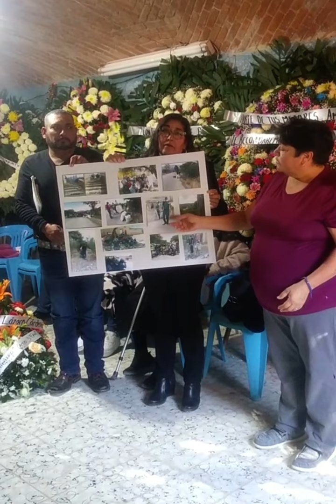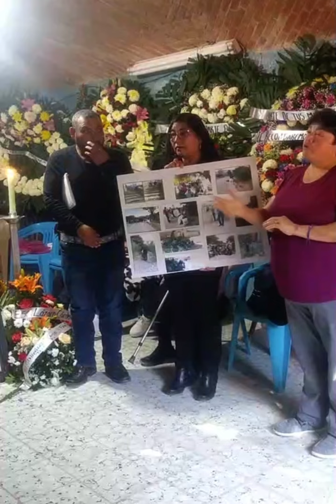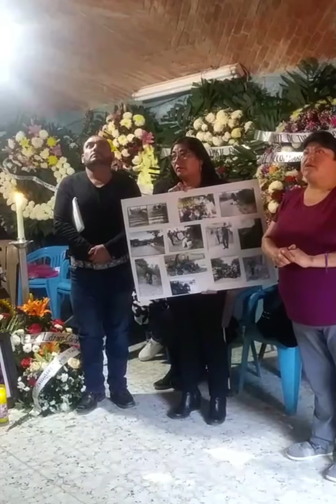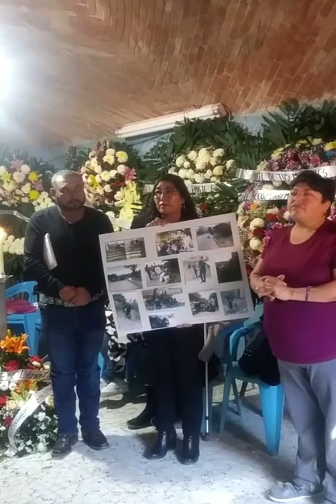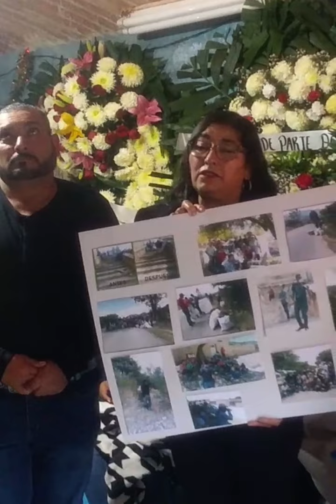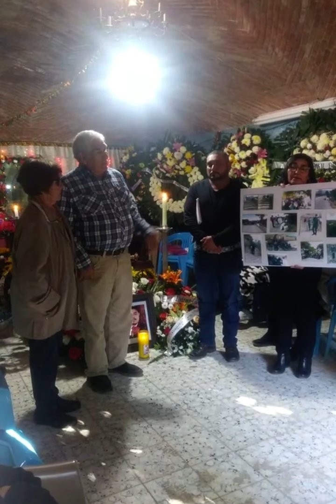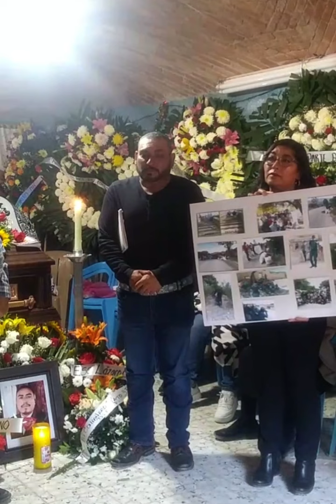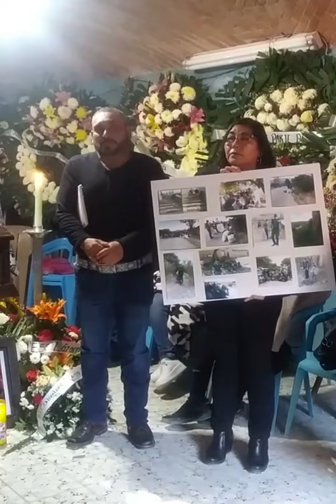Homenaje y último Adiós Por Muchos Odiado y por Otros Amado